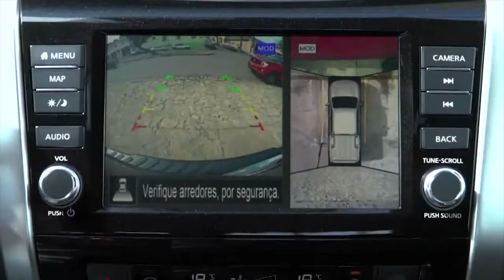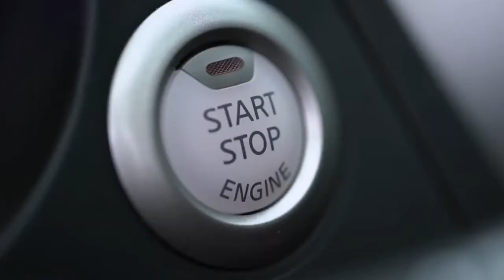Testamos a picape Nissan Frontier XE